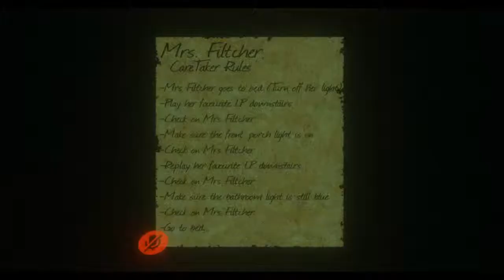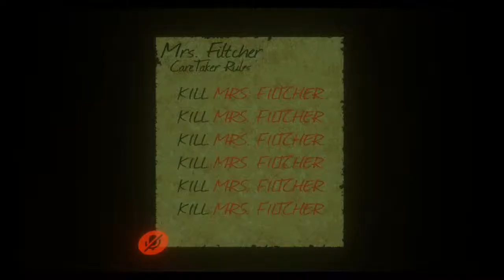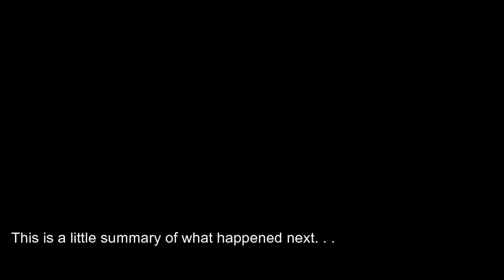VR Chat Ep2 HORROR MAP! 2SPOOFY5ME!!!!!!!!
NEVER AGAIN! NEIN! NO! LET ME SAY IT IN SPANISH! NOOOOOOOOOOOOOO!

--!The Peeps with me!--